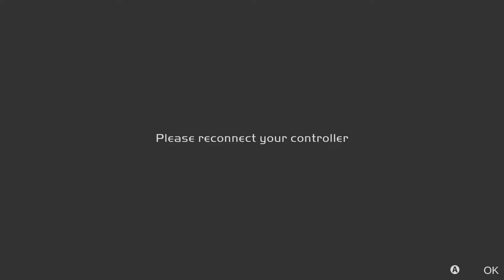WWE in Gang Beasts